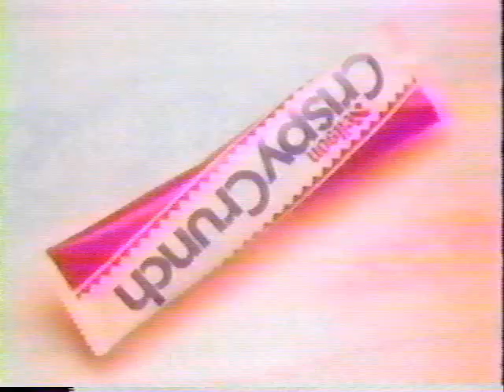Robert & Holly- Tribute to Robert in NYC '85 pt 1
GH, Robert Scorpio is honored by NYS Police Commissioners in NYC.  Anna arrives on the scene.